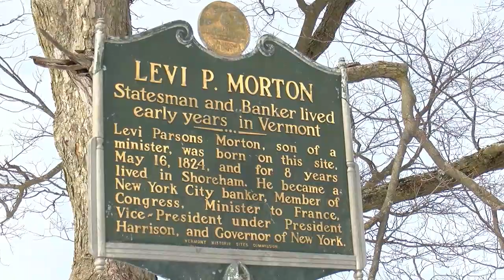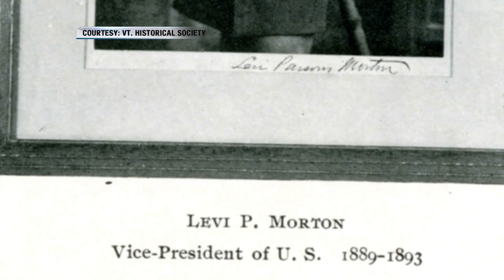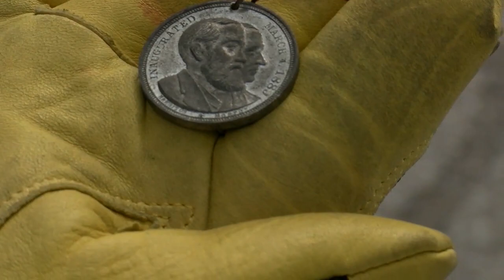This Place in History: Vice President Levi P. Morton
Levi P. Morton started from humble beginnings in Shoreham to eventual success as an investment banker and businessman, then transitioning to a politician, eventually becoming Vice President of the United States under Benjamin Harrison.

This Place in History is produced in partnership by ABC 22 & FOX 44 and the Vermont Historical Society.